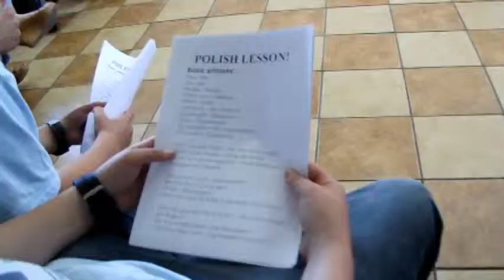Nauka języka polskiego w ramach projektu Comenius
W ramach projektu "Energy future of my town" odbyło się spotkanie podsumowujące projekt. Jednym z wielu punktów programu była nauka języka polskiego dla zagranicznych gości z Litwy, Rumunii i Turcji.
Organizatorem spotkania był Zespół Szkół Zawodowych i Liceum Ogólnokształcące im. Edmunda Bojanowskiego w Lubsku.